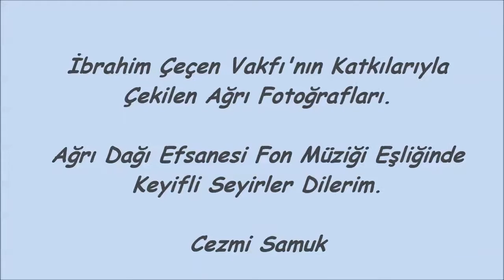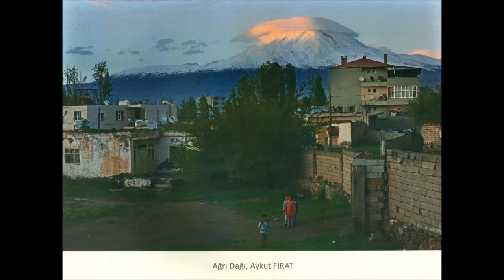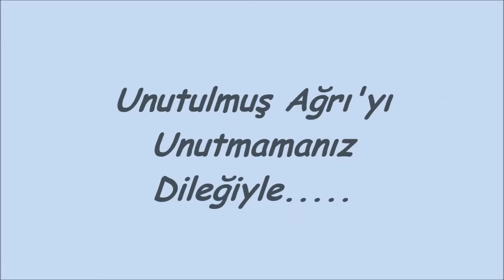Ağrı Fotoğrafları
İbrahim Çeçen vakfının katkıları ile çekilen Ağrı manzaraları.